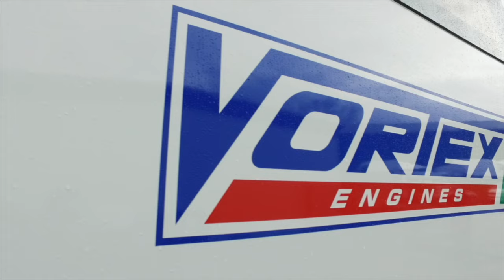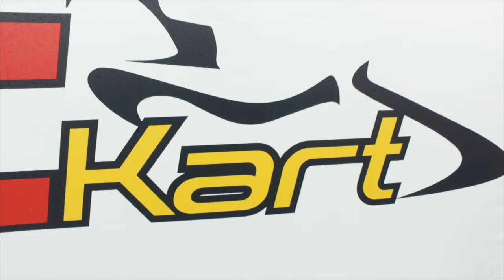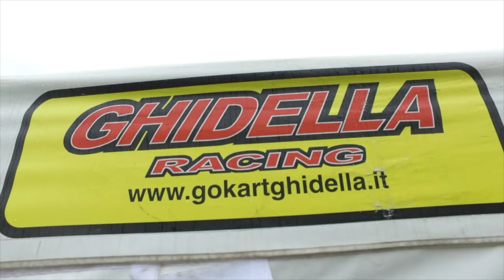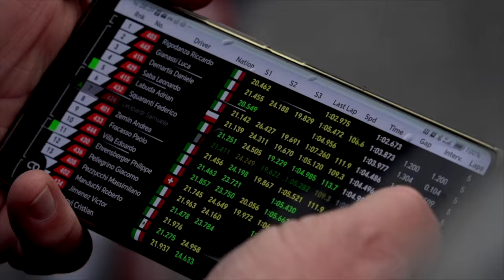ROK Talk Show | Episodio 2 | 2024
🔥Puntata n. 2 del ROK Talk Show 2024, l’appuntamento web dedicato al karting. Conduce questo episodio Mara Sangiorgio di Sky Sport F1. 🔥

GUARDALA SUBITO!

In studio saranno presenti i piloti e i team protagonisti del primo round della ROK Cup Italia 2024 per andare a ripercorrere i momenti salienti della competizione.

Reportage, dibattiti in studio, ma non solo: il ROK Talk Show riserverà uno spazio anche ai neofiti, per illustrare e spiegare loro lo sport del karting, con l’obiettivo di coinvolgere sempre più appassionati e allargare la community dei kartisti ROK.